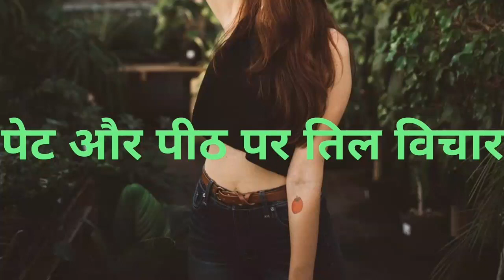स्त्री शरीर पर विभिन्न अंगों पर तिल विचार ।part 3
स्त्री शरीर पर विभिन्न अंगों पर तिल विचार ।